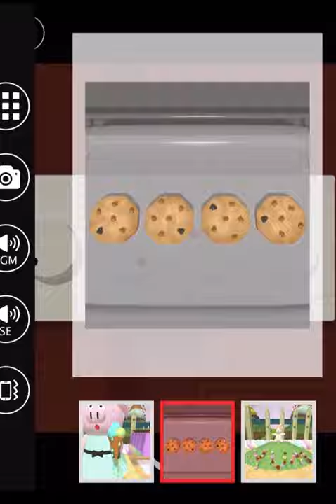방탈출 - Escape Rooms(NAKAYUBI CORPORATION) : 동화(Fairy Tale) 공략 full walkthrough